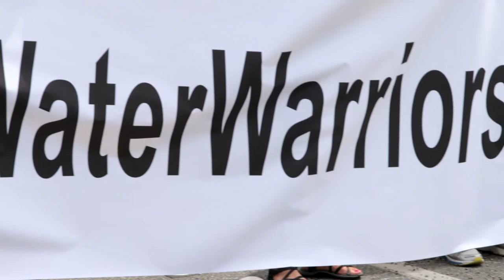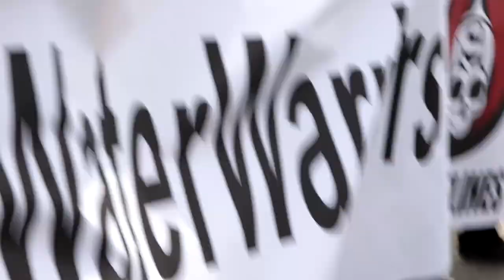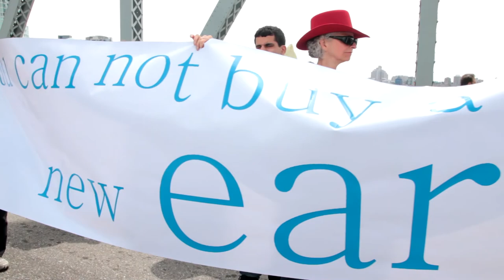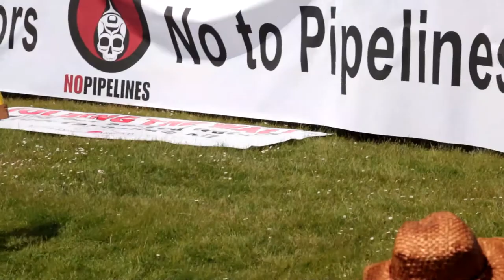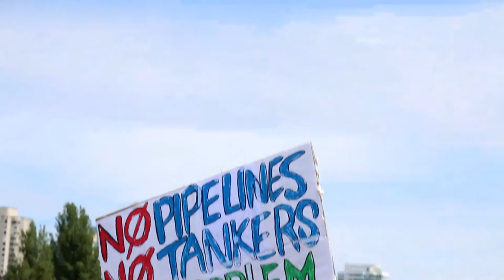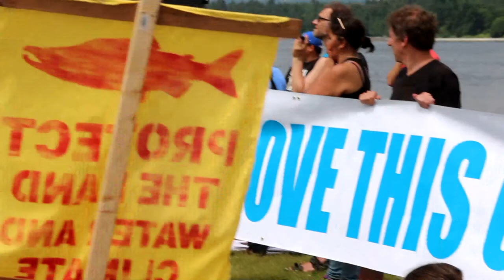No to Enbridge March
March for those who oppose the pipelines